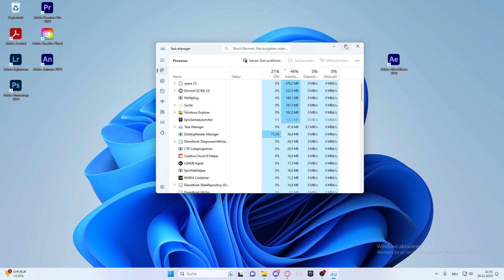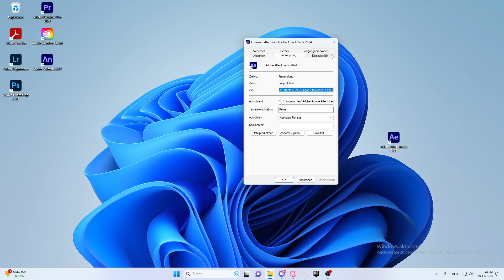Assassins Creed Mirage startet / öffnet sich nicht beheben - Tutorial